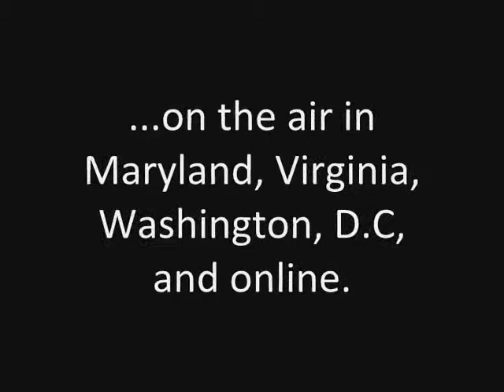Save Smooth Jazz 105.9 WJZW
to sign the petition and get involved.